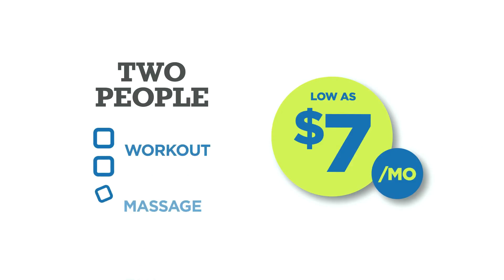Best gym in Arlington | "I love the atmosphere" | Best fitness center in Arlington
If you are searching for Best gym in Arlington you need to visit Colaw Fitness today. Watch this member testimonial of the Best fitness center in Arlington.